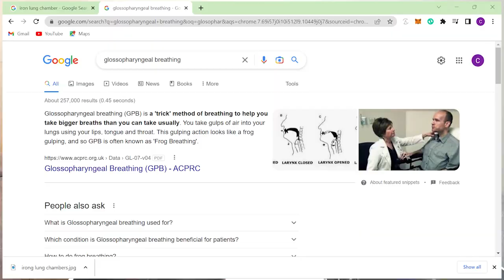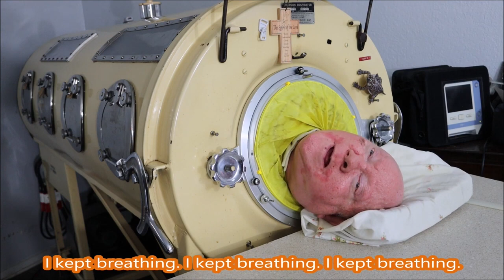The man with an Iron Lung || Polio Epidemic || Polio Vaccine for Children? || The E&B Clinic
In this video we look into the life of one of the oldest survivors of polio who is still using the iron lung.
What can we learn from his story?